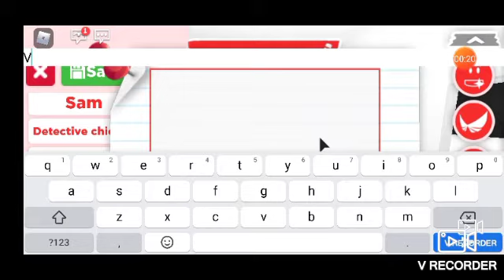I make Bet The Bat Avatar in adopt me!!!(Roblox)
Hello players it me your friend Chickenz and today i make Bet The Bat avatar in adopt me!!! watch the video to see how the avatar looks like!